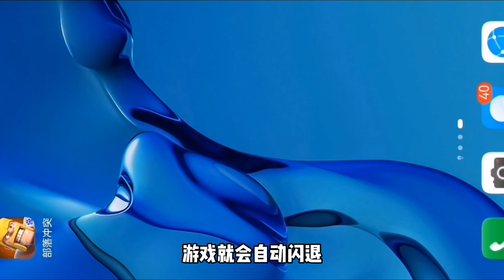部落冲突：兵种落在海面上会发生什么？意外发现隐藏bug！【从前是大神】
✦这里是从前是大神✦
🔥如果你是高手，请来我们战队，这里有高手陪你一起玩！
🔥如果你是菜鸟，请来我们战队，这里有让你成为高手的秘诀！
🔥在这里，我们互相信任，齐心协力开天辟地！
🔥八年玩家 带你体验不一样的部落玩法
看了别忘记点个订阅呀~❤

部落冲突：兵种落在海面上会发生什么？意外发现隐藏bug！【从前是大神】 我们强调了视频内容的合规性，绝对没有任何违反规定的行为。